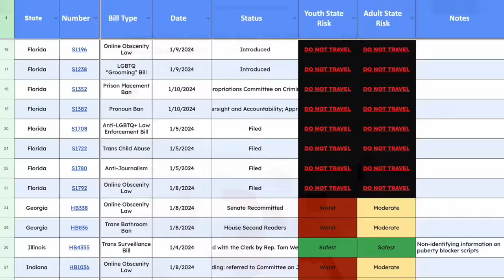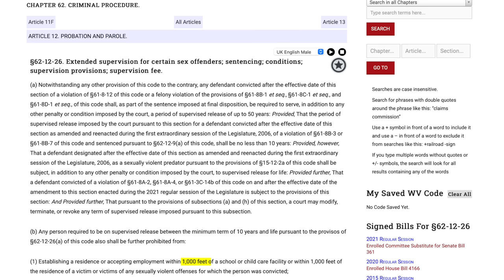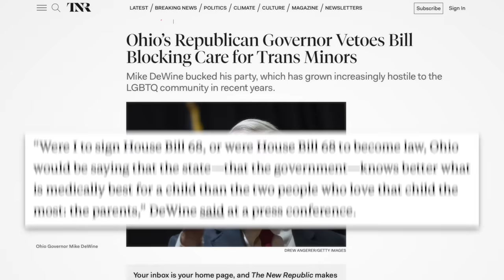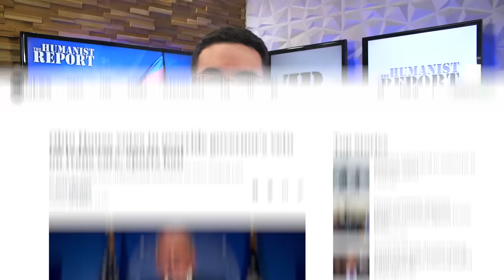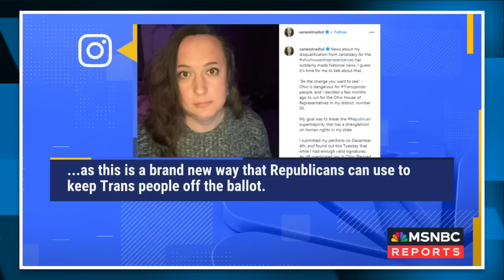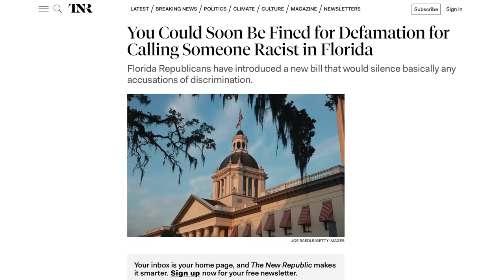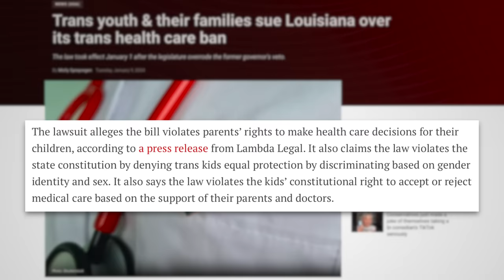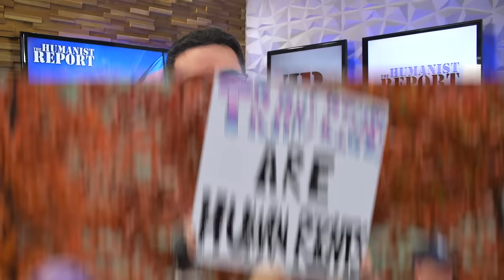Republicans Are ALREADY Using the ‘Project 2025’ Playbook to Criminalize Trans Existence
Republicans across the country have already introduced nearly 200 anti-LGBTQ+ bills in 2024, but when you look at new ways they’re specifically trying to criminalize trans existence, it’s downright terrifying. In this video we’ll look at what some states are doing—and how at least one is borrowing from the Project 2025 playbook.

Sources:
Erin In The Morning (1/5/24) - “Only 5 Days Into The Year, 125 Anti-Trans Bills Have Been Filed”
Dame Magazine (8/14/23) - “The GOP Has a Master Plan to Criminalize Being Trans”
The New Republic (12/29/23) - “Ohio’s Republican Governor Vetoes Bill Blocking Care for Trans Minors”
ACLU Ohio (1/8/24) - “GOVERNOR DEWINE’S EXECUTIVE ORDER IS A DE FACTO BAN ON TRANSGENDER CARE”
Erin In The Morning (1/6/24) - “Governor DeWine Uses Anti-Abortion Tactic To Target Trans Adults With Defacto Ban”
ABC News (1/10/24) - “Ohio House votes to override veto of HB 68, bill banning trans youth care, sports participation”
Erin Reed on Twitter [@ErinInTheMorn] (1/10/24) - Ohio House Higher Education Hearing Rundown
Vanessa Joy Interview with MSNBC (1/5/24) - “Trans candidate speaks on ‘heartbreaking’ ballot rejection after not listing former name” [Vanessa’s interview is in the middle of this page, scroll down to watch it in full]
Erin Reed on Twitter [@ErinInTheMorn] (1/9/24) - “Indiana has filed a bill to end ALL recognition of transgender people…”
The New Republic (1/8/24) - “You Could Soon Be Fined for Defamation for Calling Someone Racist in Florida”
LGBTQ Nation (1/9/24) - “Trans youth & their families sue Louisiana over its trans health care ban”

References:
West Virginia S.B. 194 (Ban on Trans Adults):

Chapters:
0:00 Surge of Anti-Trans Bills
1:06 West Virginia
2:40 Project 2025
4:02 Ohio
7:06 Vanessa Joy
11:20 Other States
12:22 Fighting Back
14:25 Outro